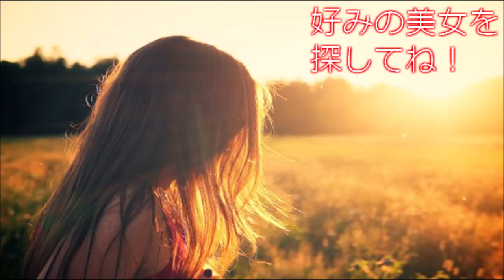【世界の美女】Kim Domingo